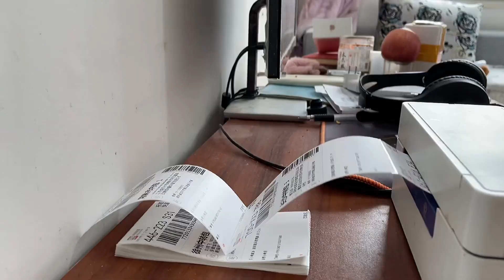炸10斤洋芋，一家人吃土豆餐，香甜軟糯，小白連吃了三碗【鄉野小希】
小希一家今日吃洋芋大餐，小白竟吃了三碗